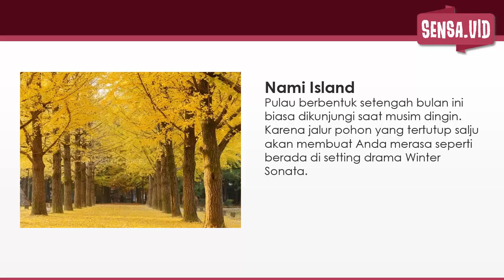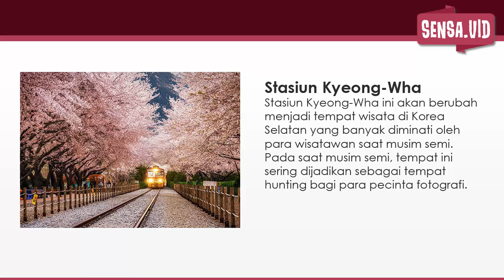KE KOREA YUK! 10 Tempat Wisata di Korea Selatan Yang Wajib Dikunjungi